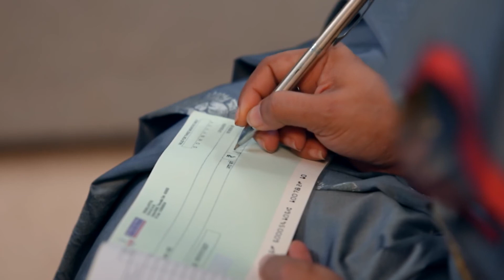Vanathi Aarti யை எச்சரித்தாள் | Peranbu | Full Ep 338 | VIjay - Zee Tamil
Vanathi cautions Aarti to keep Jeeva away from Abhi. Aarti misunderstands Vanathi, who later miscommunicates the event to Rajarajeshwari. Rajarajeshwari gives a huge sum of money to Vanathi.

Show Name : Peranbu
Producer/Star Cast : Bala Murugan, N Priyan-Kavin Raghav, vaishnavi, shamitha sreekumar, vimal venkatesan
Episode No :
338

Raja Rajeshwari gets her son Karthick married to Vanathi, a kind young woman. Later, after realising that the newly married couple are uncomfortable around each other, she tries to help them.

Rajarajeshwari Accepts Manasa - Peranbu - Full Ep 49 - Zee Tamil

Click here  watch Webisode on YouTube ►PLjRBtkHHXJjS_-WjfiU_8m5WLUNdWAgDW
Click here  watch Quick Recap on YouTube ►PLjRBtkHHXJjQ6Cb6kbVHmUVTODTr20PhS
Click here  watch HIghlight on YouTube ►PLjRBtkHHXJjRO8vzsrUXtC79yixhjKWqR
Click here  watch Week In Shorts on YouTube ►PLjRBtkHHXJjR_rJZL3qfz1-qNJXvDfgSo